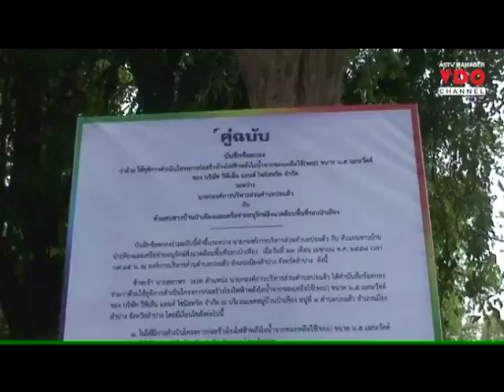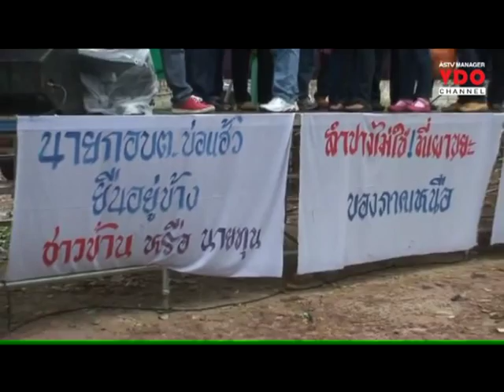พระบารมีปกเกล้า! ป่าเหียงพ้นภัย-เฮลั่นไล่โรงไฟฟ้าขยะสำเร็จ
2015/04/27 พระบารมีปกเกล้า! ป่าเหียงพ้นภัย-เฮลั่นไล่โรงไฟฟ้าขยะสำเร็จ